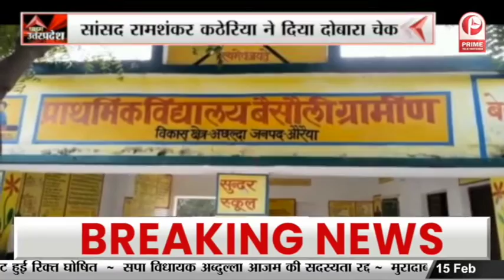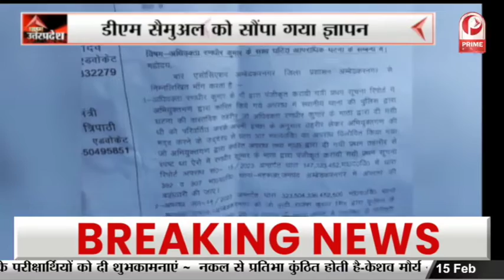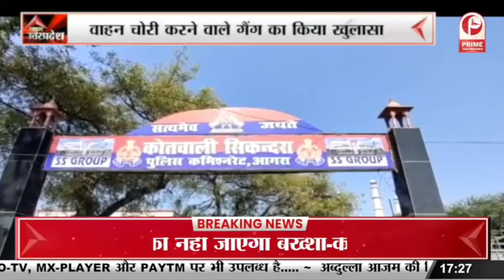Uttar Pradesh : निकाय चुनाव प्रभारी Swatantra Dev Singh ने पदाधिकारियों के साथ की बैठक || Prime Tv